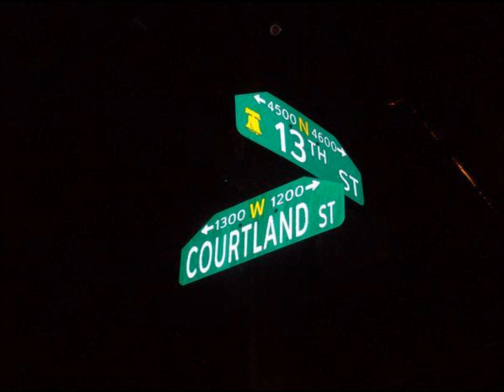B.A.D~we came to get it live.wmv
we came to get it live song